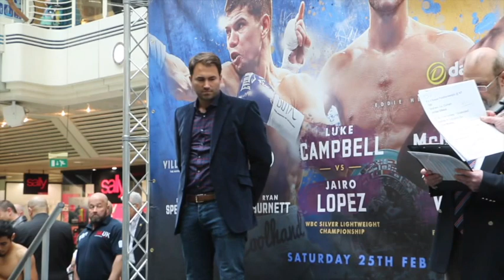RYAN BURNETT v JOSEFAI REYES - OFFICIAL WEIGH-IN VIDEO (& HEAD TO HEAD) - FROM HULL